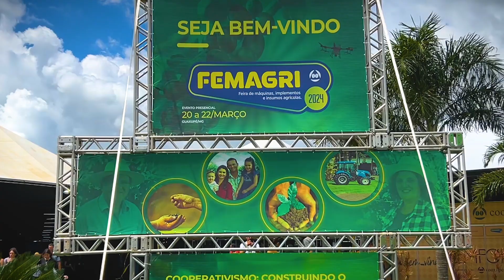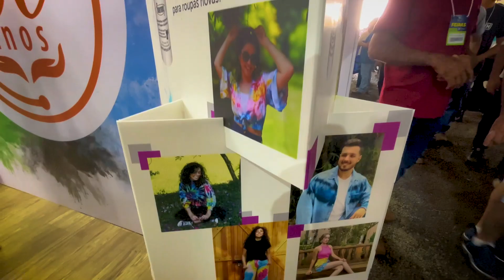Participação Feira Femagri 2024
Confira como foi nossa participação na Femagri, uma das feiras mais importantes do setor agrícola! Este ano a feira aconteceu em Guaxupé (MG).